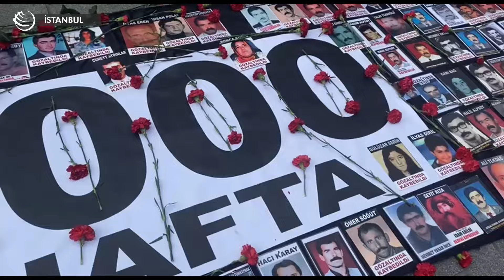Cumartesi Anneleri 1000 haftadır kayıplarını arıyor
Cumartesi Anneleri 1000’inci haftada Galatasaray Meydanı'nda oturma eylemi gerçekleştirdi. Kayıp yakınları, “Bin haftadır haykırıyoruz. Unutmuyoruz asla unutmayacağız" dedi.